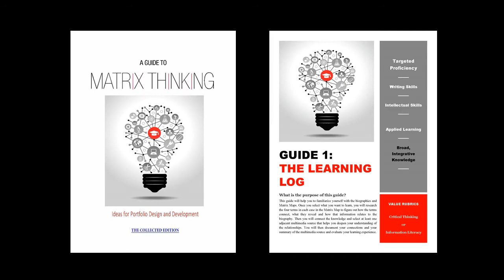Portfolio Activity 1: The Learning Log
1. This channel is a resource for interdisciplinary learning and portfolio development.
2.
5. To download the fillable forms for the Learning Log,
6. Type the Learning Log information in Microsoft Word if there are problems with the fillable form.
7. Guide 1 Revised 4/16/18

Missed Education 101 (ME: 101) is a virtual class that helps you connect knowledge using Matrix Thinking and Matrix Maps. Matrix Thinking is the networking activity that helps you link knowledge within and across a series of informal courses. The point is to discover what you miss in single-subject classes and to see how well you can connect this new information using a matrix, a rectangular graphic filled with words and ideas from many disciplines. The courses have been adapted into guides called Matrix Maps and together they form a master class, a class that emphasizes performance-based learning, creativity and systems thinking. The Matrix Maps will guide you across a vast amount of interrelated information with ease and intrigue as you investigate and evaluate what you do and don’t know.